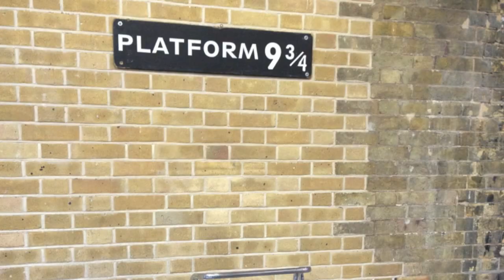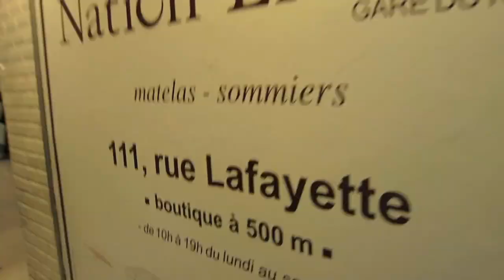London, Paris, Madrid: Day 5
We take the Eurostar from London to Paris, walk around Montmartre, eat macarons, and visit the Eiffel Tower.